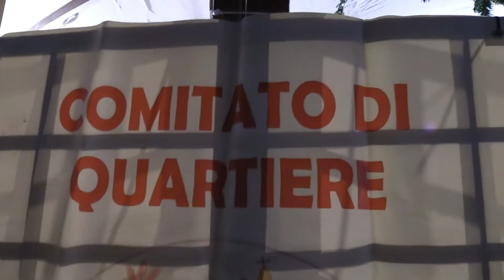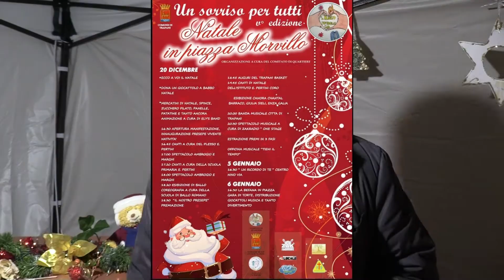Un sorriso per tutti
Aria di festa ieri a rione Palme per la manifestazione “Un sorriso per tutti – Natale in piazza Morvillo” organizzata dal comitato di quartiere di rione Sant’Alberto-Fontanelle Sud, che ha organizzato l'iniziativa.